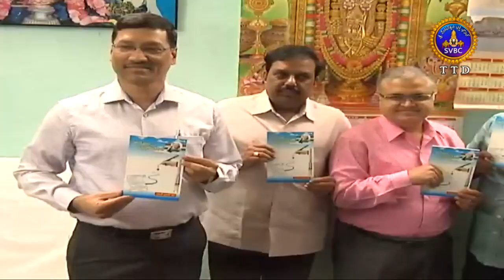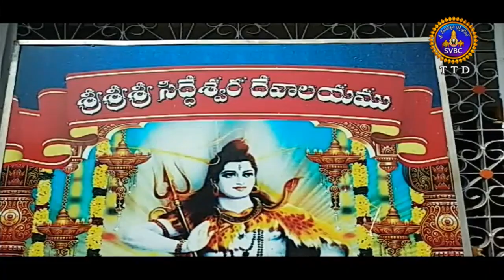ఆధ్యాత్మిక విశేషాలు |10 గంటలు | Adhyatmika Viseshalu |10 Pm | 18-02-19 | SVBC TTD